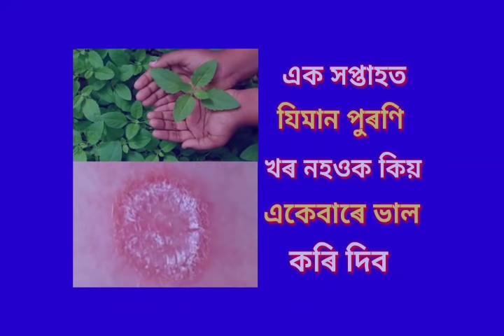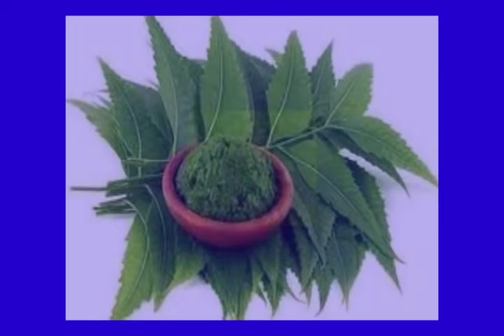এসপ্তাহত যিমানেই পুৰণি নহওক কিয় একেবাৰে ভাল কৰি দিব